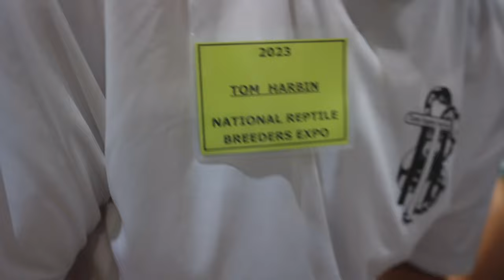Tom Harbin: A Tribute to a Reptile Breeding Legend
Join us in honoring the life and legacy of Tom Harbin, a true pioneer in the reptile breeding community. Tom's passion for reptiles was unmatched, and his contributions to the hobby are celebrated in this heartfelt tribute. From rare morphs to breeding techniques, Tom's expertise and dedication inspired countless enthusiasts worldwide. This video showcases memorable clips of Tom in action, sharing his knowledge and enthusiasm with fellow breeders. Although Tom tragically passed away in a scuba diving accident, his spirit lives on through his work and the impact he had on the reptile community. Let's remember Tom Harbin—a legend, mentor, and friend.